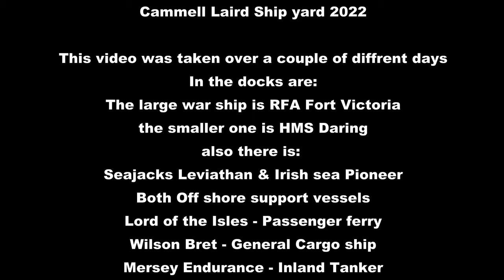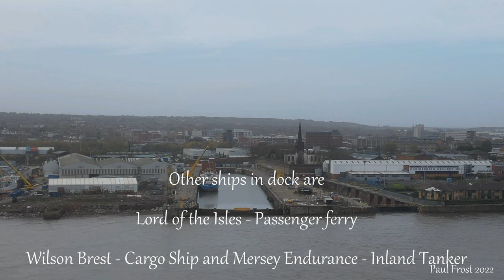Cammell Laird. Whats it like over them walls.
A look around cammell lairds from outside. including footage from St Marys tower at Birkenhead priory to drone footage from the river and from land.